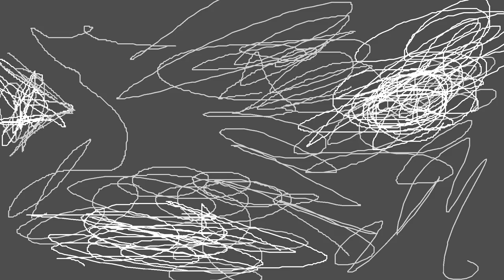Neon Airhorn Evangelion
eu nunca assisti isso